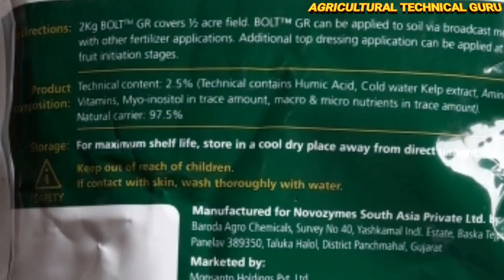धान की फसल कमजोर है इस ग्रोथ प्रमोटर का प्रयोग करें Paddy crop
🙏स्वागत है आप सभी का मेरे चैनल में किसान भाइयों

 धान की ग्रोथ स्वस्थ धान की बालियां और दाना भरपूर होगा जिससे धान की पैदावार अधिक होगी  वीडियो में बताया उसका प्रयोग करें अच्छा रिजल्ट मिलेगा